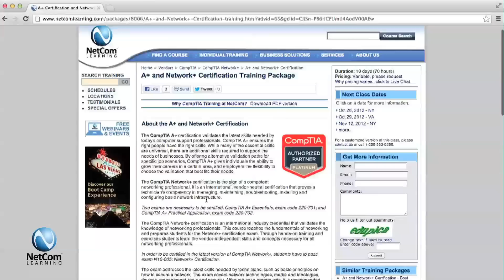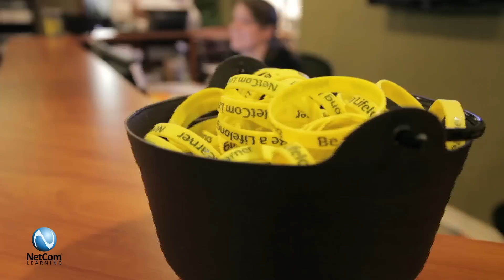A+ and Network + Certification: Building a Career Path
NetCom Learning is a CompTIA Platinum Partner, indicating the qualification and competency in the IT industry, and allowing NetCom Learning to offer the latest CompTIA training and certification courses.

In CompTIA certification courses at NetCom, students learn practical skills in a real-world environment, while earning the certifications to validate their skills to employers.